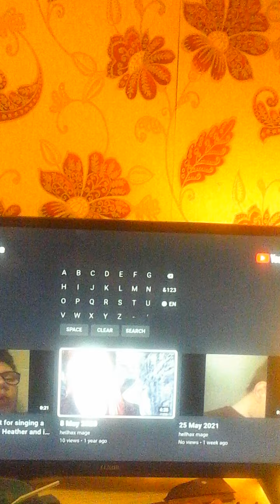reacting to my old video